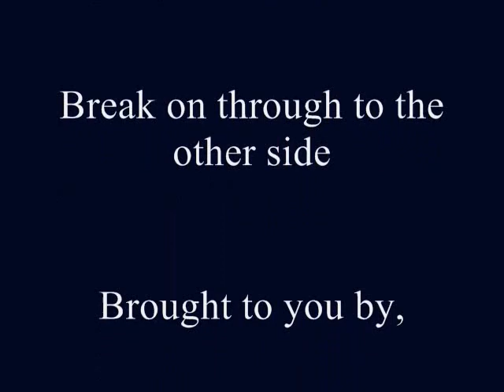Jim Morrison At His Grave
This photo shows the ghost of Jim Morrison at his grave.